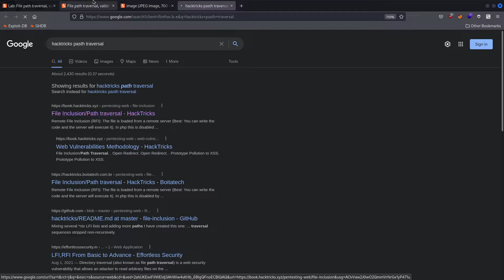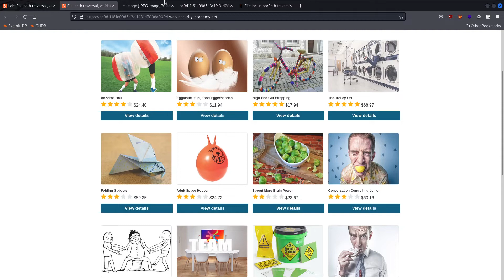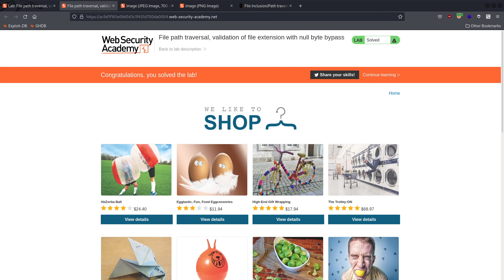Web Security Academy #042 File path traversal, validation of file extension with null byte bypass